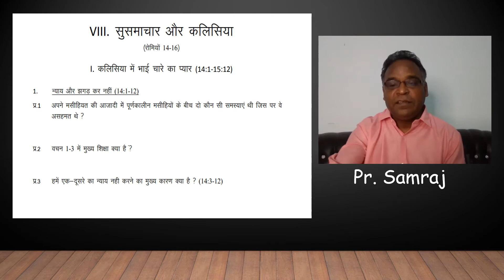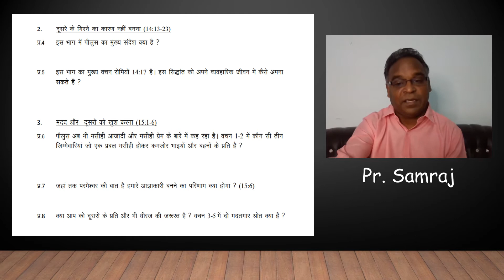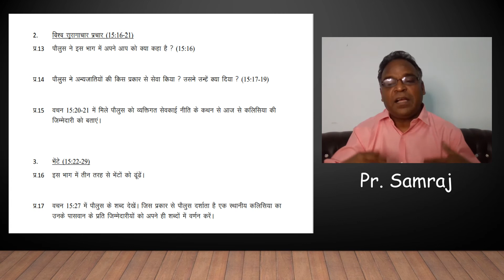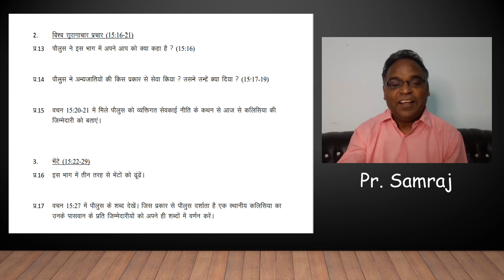#17 सुसमाचार और कलीसिया (भाग - 1)